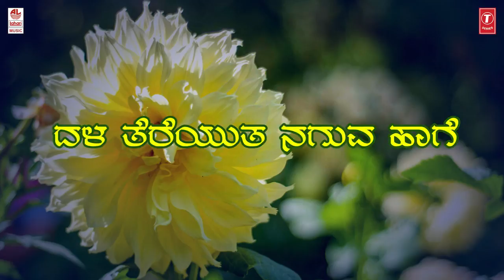Ninna Charanadalli - Lyrical Video Song | Upasana Mohan | P.A Mangala | D S Karki | Bhavageethegalu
T-series Bhavageethegalu & Folk presents "Ninna Charanadalli" Audio from the album Bhaava Loka Song sung in voice of P.A Mangala, Music Composed by Upasana Mohan & Lyrics Written by D S Karki.

Song: Ninna Charanadalli
Program: Bhaava Loka
Singer: P.A Mangala
Music Director: Upasana Mohan
Lyricist: D S Karki
Music Label : Lahari Music